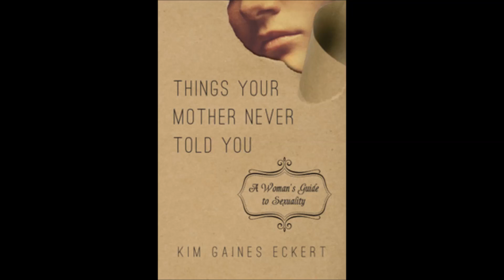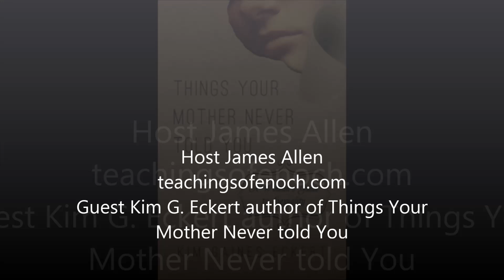True Sexuality - Part Two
Dr. Kim Eckert returns to my show. Dr. Kim  Eckert is a licensed psychologist in Chattanooga, Tennessee.  She is the author of Things Your Mother Never Told You: A Woman's Guide to Sexuality.
Host James Allen. Aired on KKVV Las Vegas. Teachingsofenoch.com